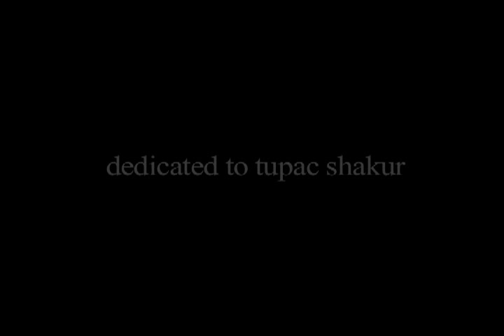Todd Brown: Apocalypse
1997 Minnesota Skateboarding Video